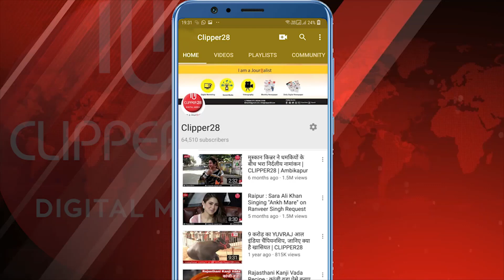अभनपुर लकड़ी के गोला से भरी ट्रक सड़क से नीचे उतरी | CLIPPER28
अभनपुर के गोबरा नवापारा में गरियाबंद की ओर से लकड़ी का गोला भरकर एक ट्रक नवापारा होते हुए धमतरी जा रही थी। सामने की ओर से आ रही कार को बचाने के चक्कर मे ट्रक ड्राइवर सन्तुलन खो बैठा और गोला से भरी ट्रक समीप नवकार स्कूल के सामने सड़क से नीचे उतर गई। किसी प्रकार के जानमाल की क्षति नही हुई ।
ट्रक के नीचे उतरने की सूचना मिलते ही थाना प्रभारी राकेश ठाकुर,आरक्षक छगन साहू घटनास्थल पर पहुंच गए। और यातायात व्यवस्था को तुरंत दुरस्त कराया , जिससे सडक जाम की स्थिति निर्मित नही हो पायी। बताया जा रहा है कि ट्रक क्रमांक सी जी 04 जे बी 0778  जगदलपुर की है ।